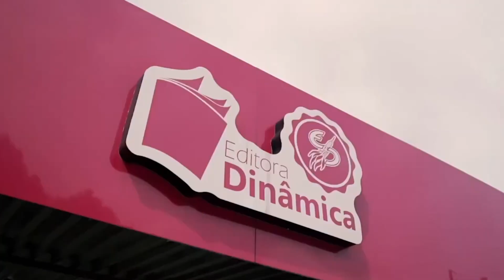MELHORES MOMENTOS DE ATLÉTICO CEARENCE X SOUSA PB ( AQUI NA SUA TV EDITORA DINÂMICA )